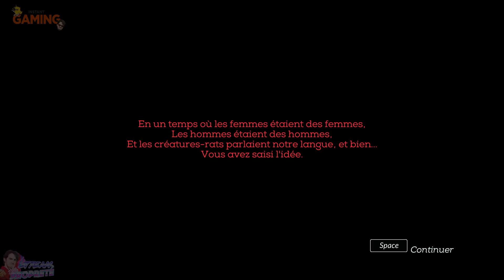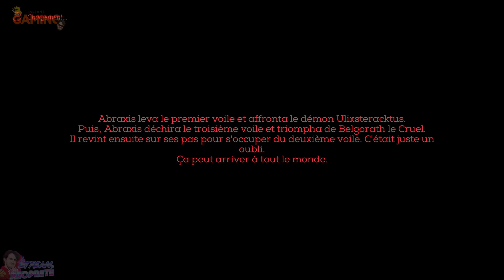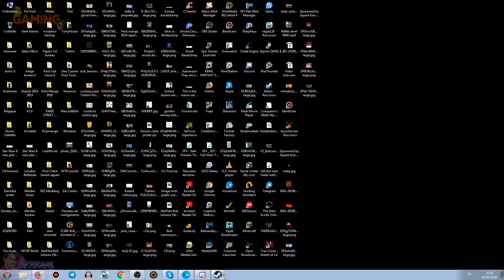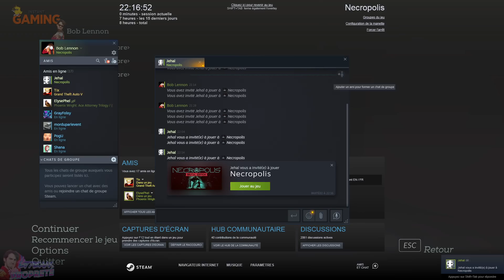[TWITCH] Boblennon - Necropolis - 01/02/20 - Partie [1/2]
Bon visionnage! ^_^